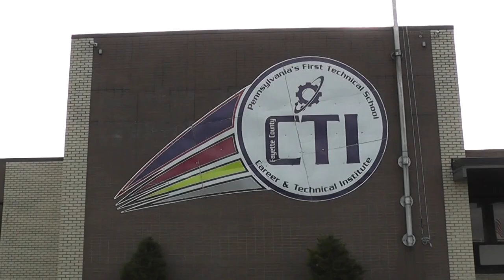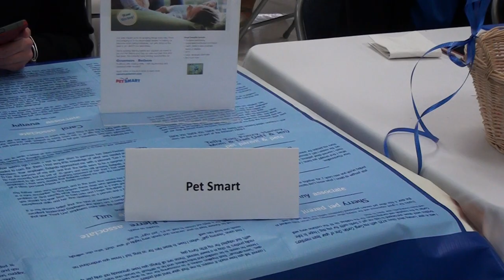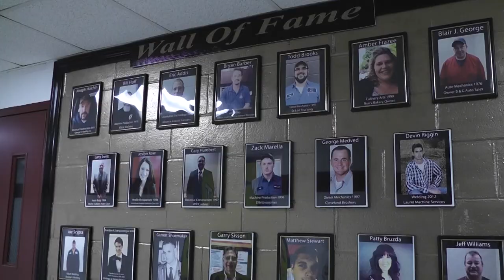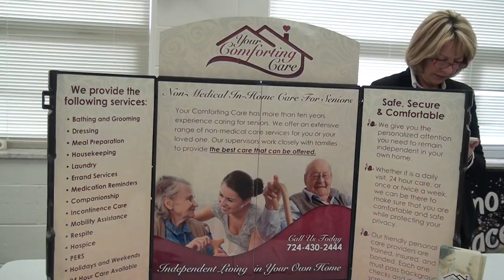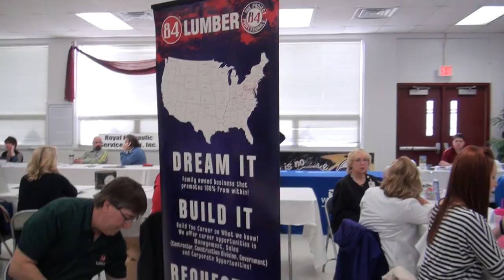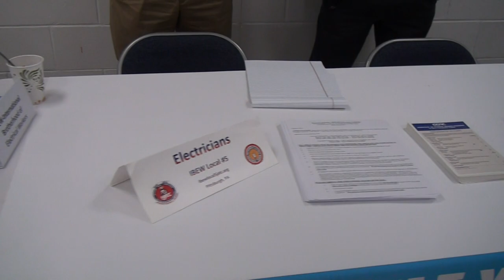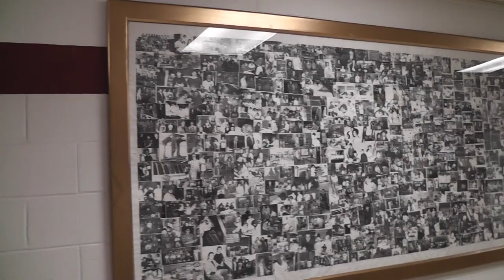Fayette CTI Career Fair 2015